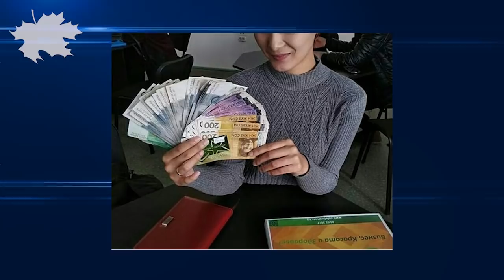ДЕЙТ: Сейф бизнес элди сызга отургузууда